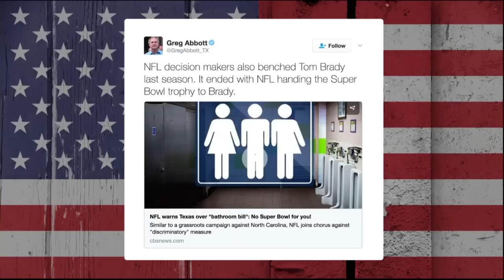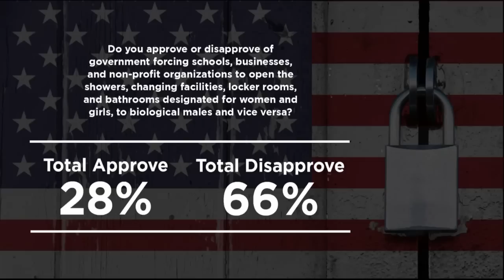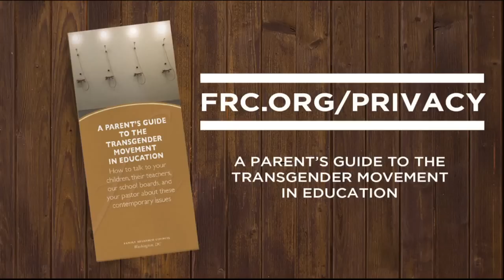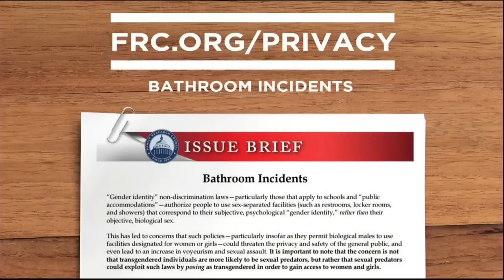Privacy and Freedom: Good for Business